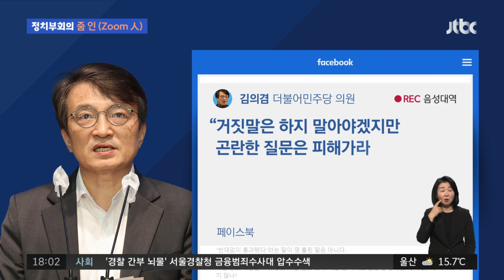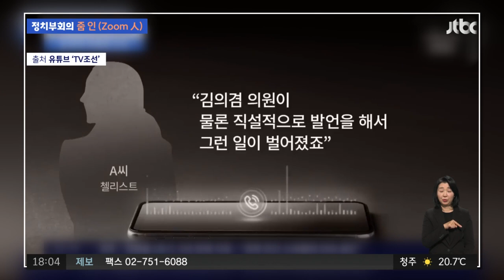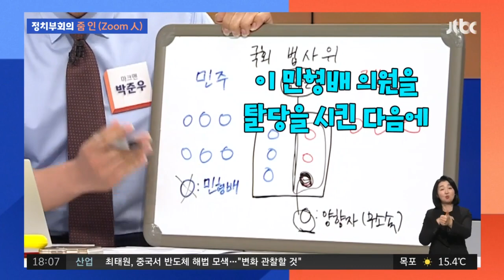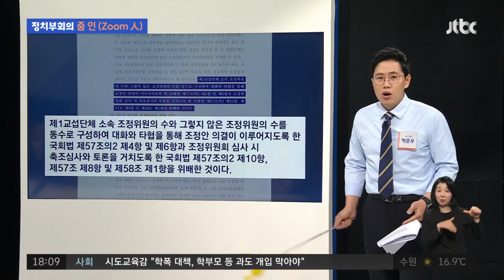민형배, 헌재도 지적 '위장 탈당' 정당화…처럼회 "복당 추진" / JTBC 정치부회의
검수완박 과정에서 위장 탈당 논란이 있었던 무소속 민형배 의원의 복당을 놓고 민주당이 시끄럽습니다. 헌재에서 위법성이 있음을 인정했죠. 위장 탈당과 안건조정위 무력화 등을 가리킨 건데요. 민 의원은 정면 반박하면서 복당 의사를 밝히고있습니다. 당내, 친명·비명계의 의견도 엇갈리고 있는데, 관련내용을 '줌 인'에서 짚어봅니다.